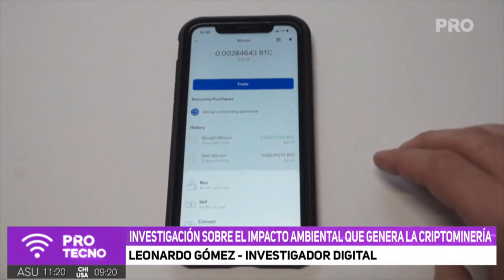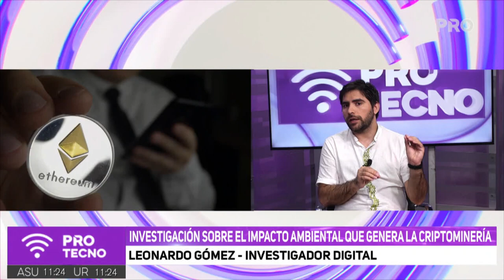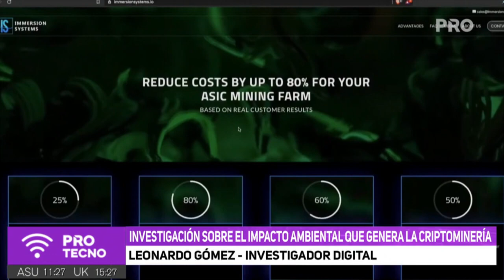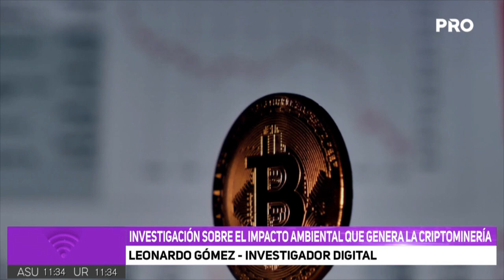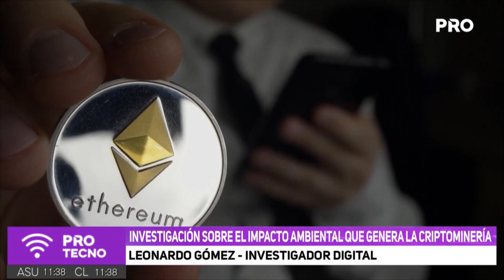El impacto ambiental que genera la criptominería en Paraguay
Leo Gómez Berniga, encargado de proyectos de democria y tecnopolítica, nos cuenta cuál es el impacto ambiental de la industría de la criptominería en Paraguay.